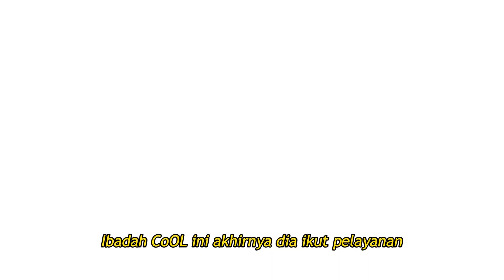Kesaksian CoOL GBI Jl. Tapos Cibinong - Melanchon Sumbayak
Sharing cerita hidup di dalam CoOL bukan hanya dapat menguatkan diri sendiri tetapi dapat menjadi kekuatan bagi orang lain.

Bila Bapak/Ibu/Sdr/i rindu untuk bergabung dalam CoOL (Community of Love) silakan menghubungi 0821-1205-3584